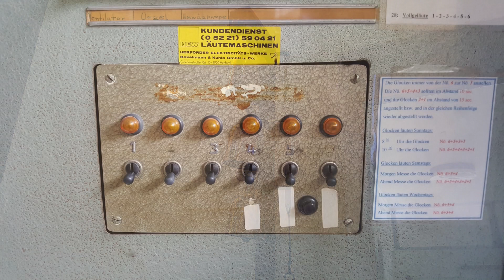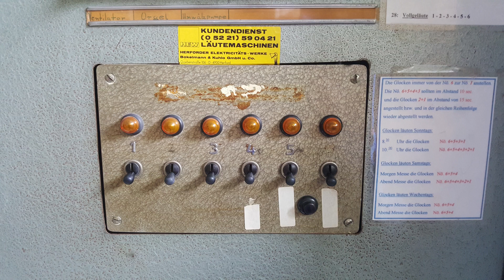Fulda (FD) ehemalige kath. Kirche St. Elisabeth Sonntageinläuten+ letztes Läuten der Glocken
Am 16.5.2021 war der letzte Gottesdienst in der kath. Kirche St. Elisabeth.

1. Teil: Aufgenommen am 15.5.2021 um 17 Uhr zum letzten Sonntageinläuten. (Parkplatz am Kindergarten)
2. Teil Aufgenommen zum Profanierungsgottesdienst um 9:45 Uhr. (Garage beim Pfarrhaus)

Die Glocken wurden von FWS in Heidelberg im Jahr 1963 gegossen.
c¹  2450 kg  – Heiligste Dreifaltigkeit
d¹  1625 kg  – Sankt Joseph
e¹  1269 kg – Sankt Hedwig
f¹ - 1044 kg – Sankt Johannes
g¹ - 733 kg – Sankt Adolf
a¹ -  623 kg – Sankt Heinrich

Die Glocken bleiben im Turm, werden aber nicht mehr geläutet.

Ich möchte mich bei der Mesnerin bedanken für das nette Gespräch nach dem Gottesdienst.

Ich wünsche euch ein frohes Pfingstfest : ).